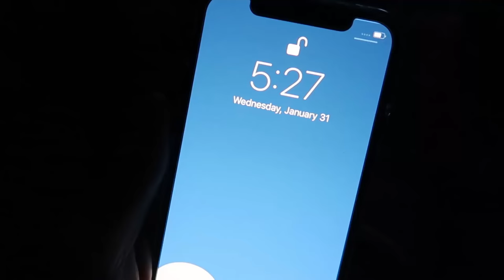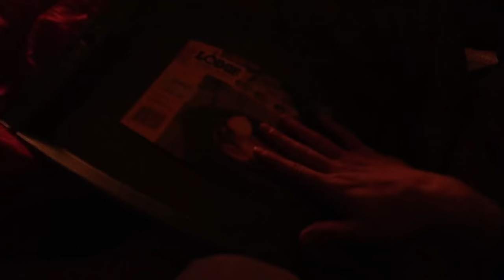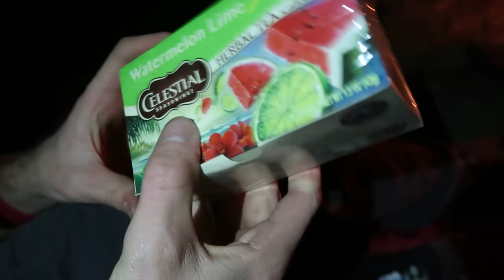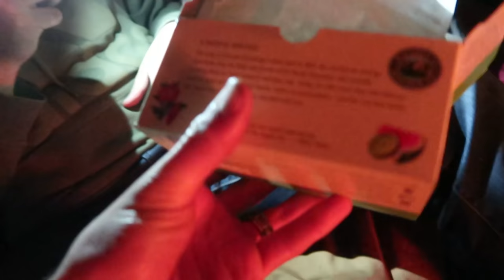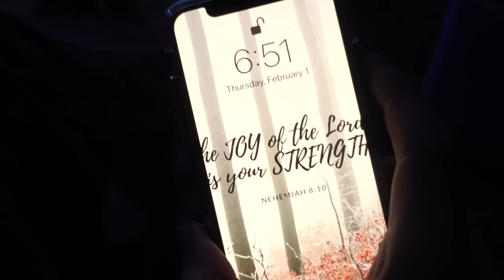OVERNIGHT IN THE FOREST (FREEZING) 24 HOUR CHALLENGE!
Part 2 of our overnight fort challenge in the forest! LIKE if you enjoyed
What do you want to see in the next OVERNIGHT CHALLENGE!?!

Justin Stuart
Monument, CO
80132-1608